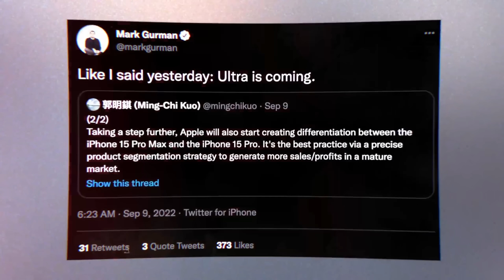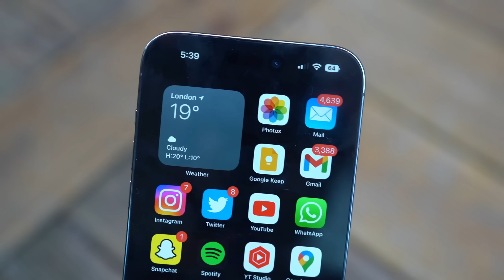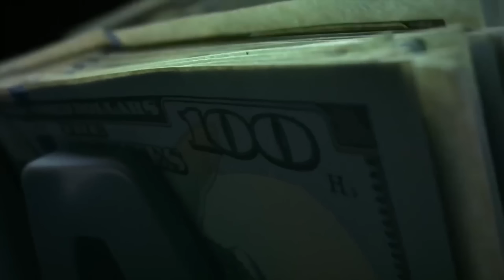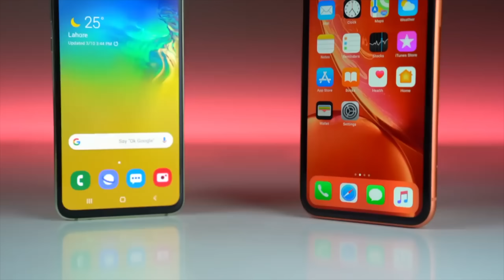ماڵئاوا سوپاس بۆهەمووشتێک😔| iPhone Pro Max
In this video I’m talking about iPhone 15 Ultra And leak information about new iPhone hope you enjoyed.

ئایفۆن ١٤ پرۆماکس
ئایفۆن ١٤
ئایفۆن ٨ پڵەس
ئایفۆن ٧ پلەس
ئایفۆن ١٣ پرۆماکس
گالاکسی

مۆبایلی هەرزان
هەرزانترین مۆبایل
باشترین مۆبایل
باشترین مۆبایل بۆ یاری